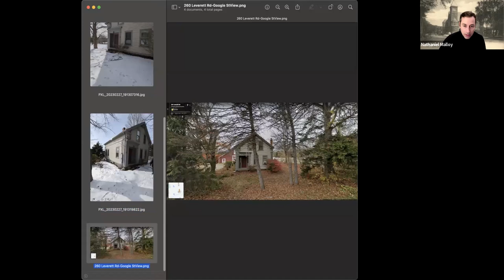Historical Commission Feb 27, 2023